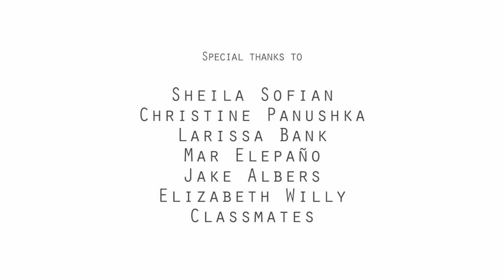Juan Camilo González - "In Abyssus HumanÆ ConscientiÆ (ReconoceR)" (2011)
Directed and animated by: Juan Camilo González

"ReconoceR" is a palindrome word in Spanish that means "to recognize." This film is an abstract summary of the history of violence in Colombia, playing back and forth in an exercise to recognize its complexity. It is the first film within a series to be paired with the music composition "In Abyssus HumanÆ ConscientiÆ" by Colombian composer Rodolfo Acosta.

Awards & Honors:
2011 │ 1st Prize, International Experimental Student Film -- VIII Festival Internacional de Cortometrajes FENACO (Perú)

Film Festival Screenings:
2012 │ "Rockland Shorts: International Short Film Series" (USA)
2012 │ "Tribeca Film Festival" New York (USA)
2012 │"5th International Animation Contest Animasivo" (Mexico)
2012 │ "Monstra: Festival de Animação de Lisboa" (Portugal)
2012 │ "Cortoons International Short Animated Films Festival of Rome" (Italy)
2012 │ "Be There Corfu Animation Festival" (Greece)
2011 │ "Festival Internacional de Cortometrajes de Cusco" (Peru)
2011 │ "Colombian Avant-Garde Animation" Visions & Voices, USC (USA)
2011 │ "Adobe First Frame", Los Angeles (USA)
2011 │ "5to Festival Internacional de Animación de Montevideo" (Uruguay)
2011 │ "Festival Internacional de Animación de Medellín" (Colombia)
2011 │ "CineToro Festival Internacional de Experimentación" (Colombia)
2011 │ "Kuandu International Animation Festival" (Taiwan)